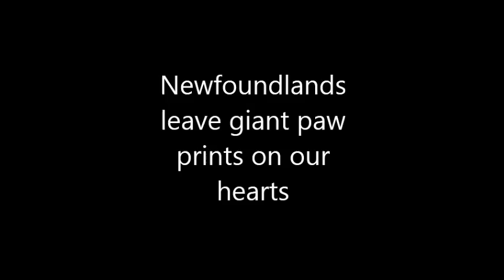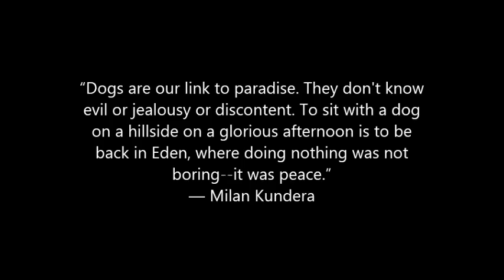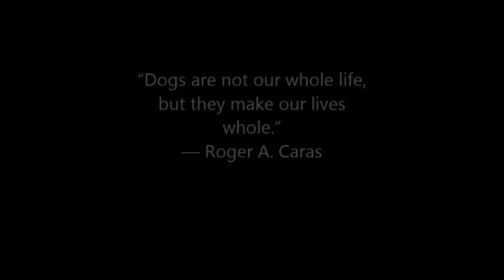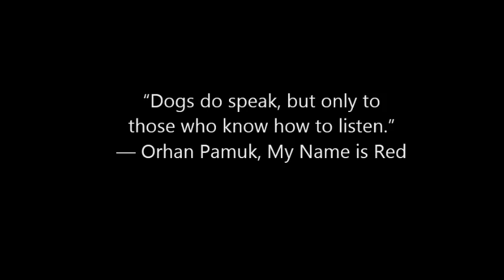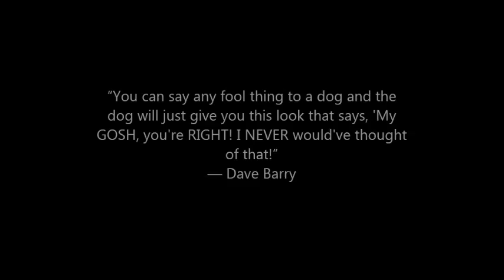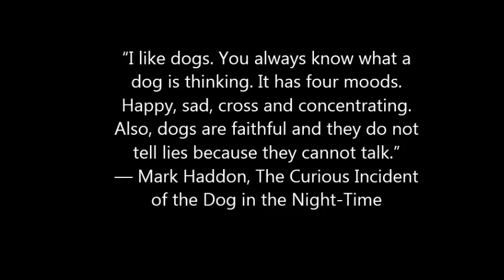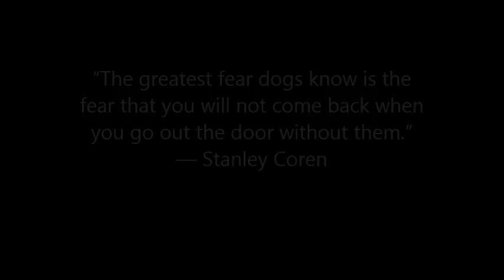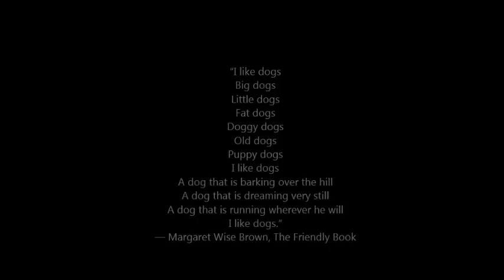True Newfoundland Dog Lovers part 1